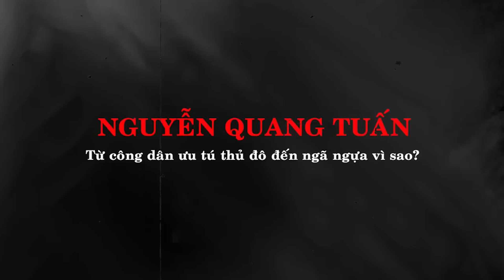Tiểu sử giáo sư NGUYỄN QUANG TUẤN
Nguyễn Quang Tuấn (sinh ngày 5 tháng 1 năm 1967) là một bác sĩ, giáo sư, tiến sĩ y khoa, và chính trị gia người Việt Nam. Ông là Giám đốc Bệnh viện Bạch Mai, Bộ Y tế. Ông nguyên là Giám đốc Bệnh viện Tim Hà Nội và đại biểu quốc hội Việt Nam khóa XIV nhiệm kì 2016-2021, thuộc đoàn đại biểu quốc hội thành phố Hà Nội. Ông đã trúng cử đại biểu quốc hội năm 2016 ở đơn vị bầu cử số 2 (gồm quận Đống Đa, và quận Hai Bà Trưng), thành phố Hà Nội với tỉ lệ 64,03% số phiếu bầu hợp lệ

Theo: Vietnamnet, Dân trí, Thanh niên...